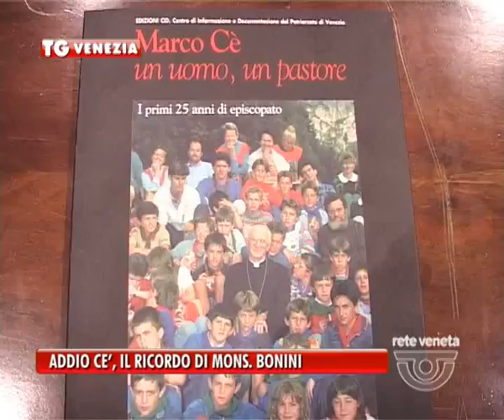13/05/2014 - ADDIO CE', IL RICORDO DI MONS. BONINI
La chiesa veneziana è in lutto per la morte del patriarca emerito Marco Cè che si è spento ieri sera. Il ricordo di chi ha lavorato a suo fianco a lungo, Mons. Bonini